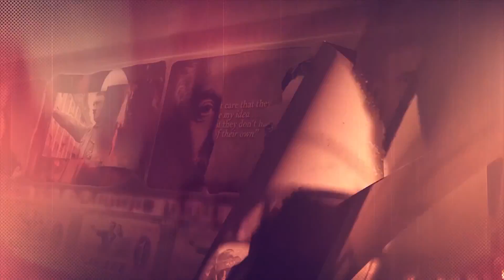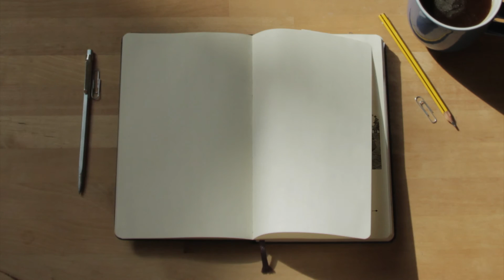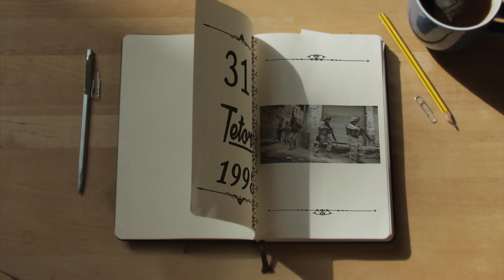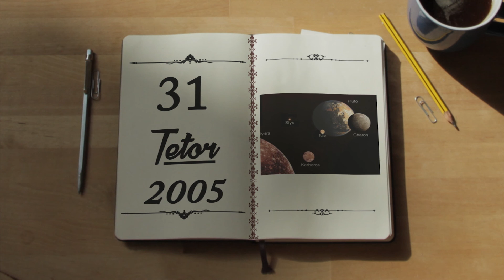Zjarr Televizion: ZBARDHI - Kalendari historik 31 tetor